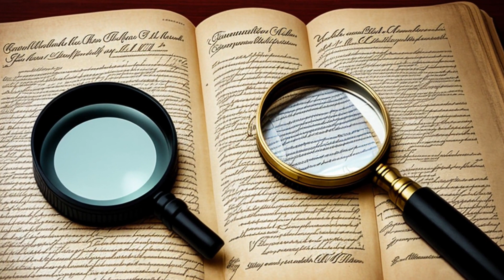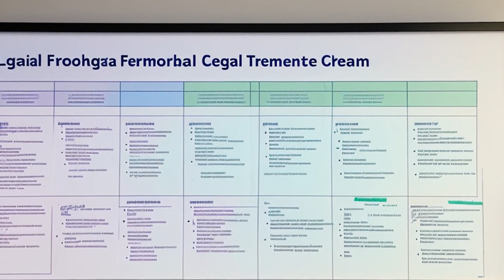State v. Knowlton (2012) Overview | LSData Case Brief Video Summary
Scott E. Knowlton was in police custody during a drug trafficking investigation. He invoked his right to counsel but later waived it after five hours and made incriminating statements during an interview with an MDEA agent. The court initially suppressed the statements, but the State appealed, arguing the court erred in applying the Shatzer standard. The most relevant facts are whether Knowlton initiated interrogation with Agent Campbell while in custody and if his subsequent waiver of Miranda rights was knowing and intelligent.

State v. Knowlton (2012)
Maine Supreme Judicial Court
34 A.3d 1139, 2012 ME 3